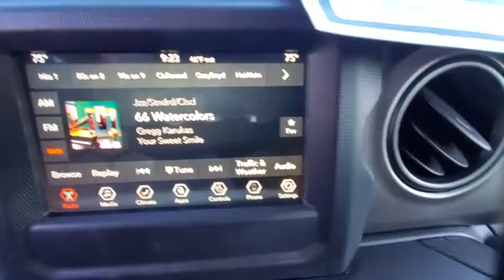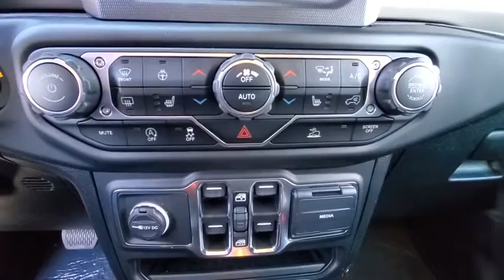2021 Jeep Wrangler available in Dublin, Columbus, Delaware, OH MW523603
Granite Crystal Metallic Clearcoat New 2021 Jeep Wrangler available in Dublin, Ohio at Crown CDJR Dublin. Servicing the Columbus, Delaware, Powell, Westerville, OH area.

3.45 Rear Axle Ratio 4-Wheel Disc Brakes 8 Speakers ABS brakes Air Conditioning AM/FM radio Aux Battery Black 3-Piece Hard Top Brake assist Cloth Low-Back Bucket Seats Cold Weather Group Compass Convenience Group Delay-off headlights Driver door bin Driver vanity mirror Dual front impact airbags Dual front side impact airbags Electronic Stability Control Front anti-roll bar Front Bucket Seats Front Center Armrest w/Storage Front fog lights Front reading lights Integrated roll-over protection Low tire pressure warning Manufacturers Statement of Origin MOPAR All-Weather Floor Mats Non-Lock Fuel Cap w/o Discriminator Normal Duty Suspension Occupant sensing airbag Outside temperature display ParkView Rear Back-Up Camera Passenger door bin Passenger vanity mirror Power steering Quick Order Package 22S Sport S Radio data system Radio: Uconnect 3 w/5 Display Rear anti-roll bar Rear reading lights SiriusXM Satellite Radio Speed control Split folding rear seat Steering wheel mounted audio controls Stop-Start Dual Battery System Tachometer Technology Group Telescoping steering wheel Tilt steering wheel Traction control Trip computer Variably intermittent wipers Wheels: 17 x 7.5 Black Steel Styled Wheels: 17 x 7.5 Tech Silver Aluminum. $1257 off MSRP!brbrGranite Crystal Metallic Clearcoat 2021 Jeep Wrangler 4WD 2.0L I4 DOHC